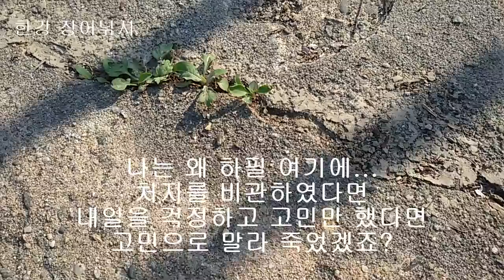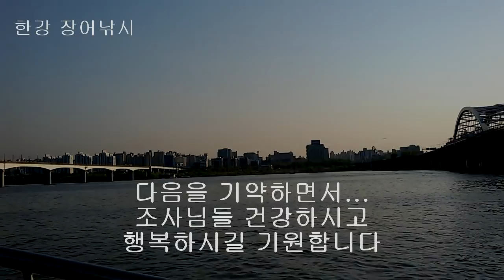한강 장어낚시 다이와 로드 대박 장비 부럽네요 5월 대박을 기다리며 4월 마지막 출조 아직 물이 차가워 활발한 입질은 없습니다 홀리피싱 비수피싱 낚시사랑 ウナギ, うなぎ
생활낚시 건강낚시 미움 받을 용기’의 작가 기시미 이치로(岸見一郞)의 신작 ‘나이 든 부모를 사랑할 수 있습니까’ 포기하지 말고 “지금, 여기에서” 계속하라고, 더 나아질 수 있을까 하는 기대보다는 그냥 지금 이 순간 우리와 함께 있다는 사실 자체에 감사하라고, 진지하게 생각하되 심각해지지는 말라고.
살다보면 정말 힘든 시기가 있습니다. 힘냅시다.